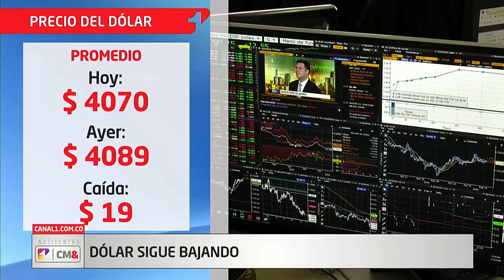El precio del dólar sigue a la baja y en casas de cambio ya se compra por debajo de los $ 4.000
Henry Amorocho, profesor de Hacienda Pública y Presupuesto de la Facultad de Jurisprudencia de la Universidad del Rosario, para CM& aseguró que la baja de la divisa responde a un contexto internacional que mantendría una tendencia de $ 4.000 durante las siguientes semanas.